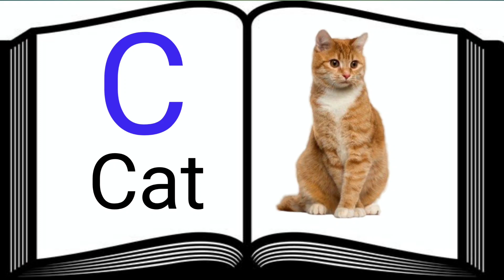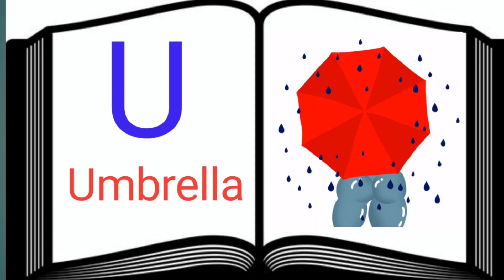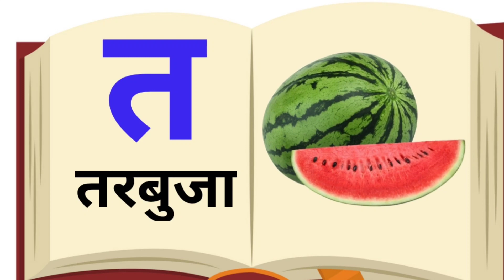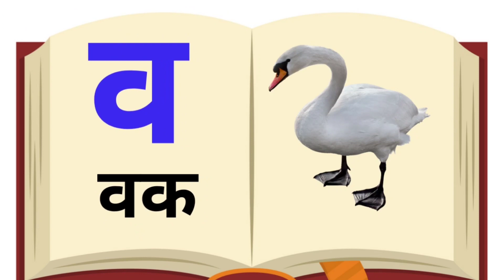k se kabutar Drowing book|a se anar Drowing Book|a for Apple Drowing Book|ABCD Drowing book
k se kabutar Drowing book
a se anar Drowing Book
a for Apple Drowing Book
kkhggh Drowing book
aaaeee Drowing book
ABCD alphabet Drowing book
k se kabutar kh se khargosh Drowing video
a se anar aa se aam Drowing book
a for Apple b for ball Drowing video
kids learning video
alphabet Drowing book
varnmala Drowing book
cartoon Drowing video
varnmala Drowing book
ABCD for kids video
kkhggh hindi varnmala for kids
cartoon Drowing book
अआइई
कखगघ
हिंदी वर्णमाला
वर्णमाला
हिंदी स्वरव्यंजन
कखगघचछज
अआइईउऊ